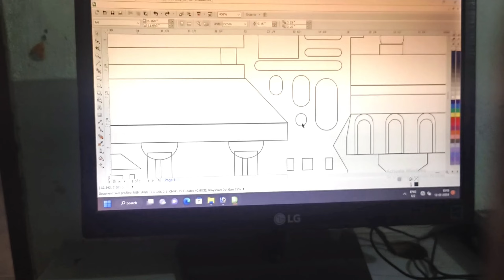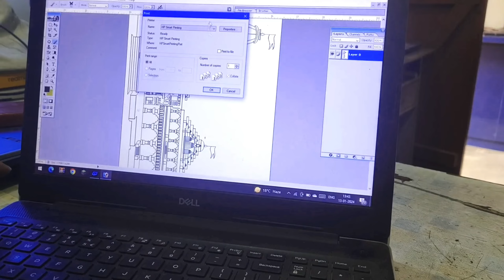Ram Mandir kaise banega 😮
Ram mandir Drowing

Ayodhya Ram Mandir History | अयोध्या विवाद की पूरी कहानी | Ram Mandir Inauguration | Singh 2.0 vlog

CorolDraw mein Ram mandir banner kaise banaye
CorelDrow tutorial
Ram mandir banner design kaise bannaye
Mandir Ram drowing
ram
ram ram ram ram ram ram song
ram New song
ram mandir song
new Ram mandir song
colour drow drowing editing

ram mandir kises banega
Ram mandir kis taraha banega
ram mandir Ka 5 rahaseya
Ram mandir ka New Najara
108 fit lamba aagarbati
108 fit long Bati
Jay shree Ram
mandir Ka droing
Ram mandir
jadau kaha se aaye
New mandir ka drowing
Paint
paint new color ram mandir Omg
home decorating ideas
kala jadu vides
man ati sundar
manish saha
granny 3
123 go hindi
ayodhya ram mandir and babri masjid story
comedy video
cricket
ek gaon tera bangadi
fargo season 5
ghapa ghap
golu de
kala jadu video
new movies
real gun
sanaya sameer 24
shorts
sidhu mujhse wale ki video
virat kohli
x** video
गंद वीडियो